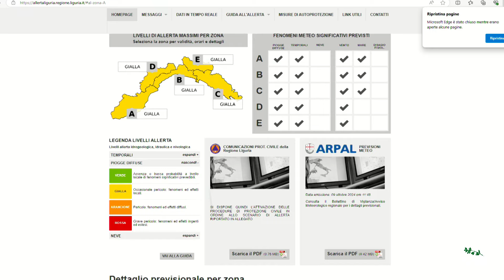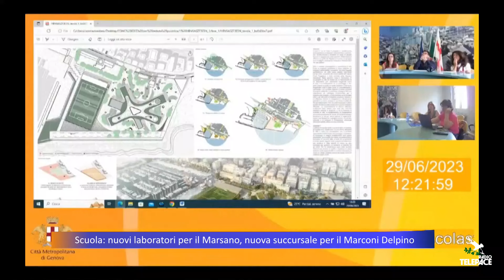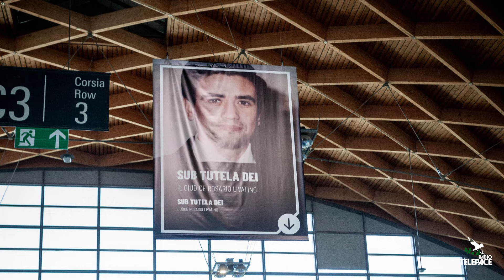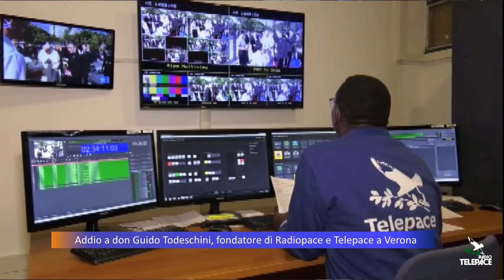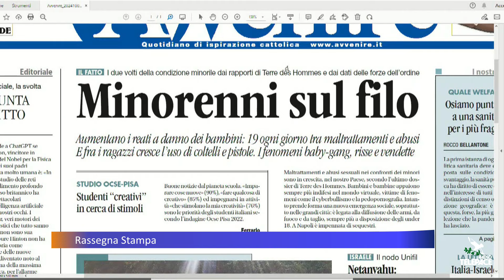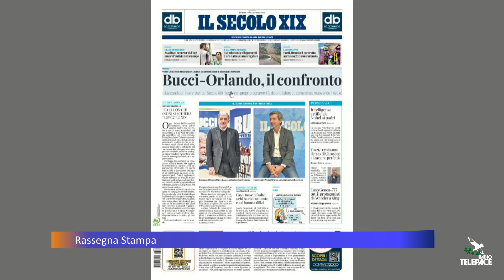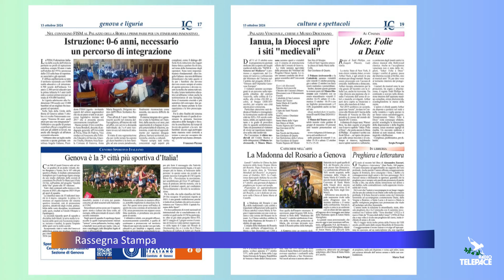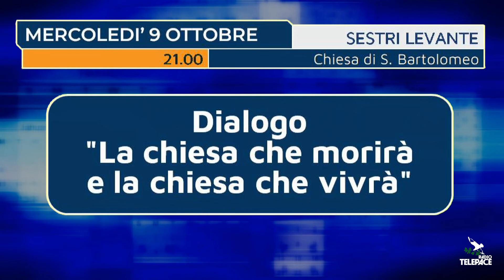TG Telepace - edizione delle 13 - 09/10/2024